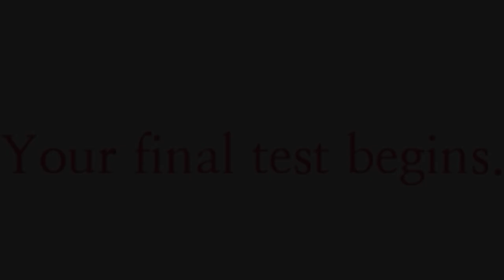Supreme Calamitas? BEGONE!!! | Terraria Calamity Infernum #22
9 hours of recording and about 208 total deaths...
I also watch anime, so any suggestions feel free to share,  and if you want to see any beat saber maps played type in the comments the beat saver key (will be in No fail mode or not depends on the song) ex: “Do video on this map, 3f66e”
TimeCodes
0:00 - Intro
0:12 - Problems
1:44 - Closest Run Before Break
7:55 - Attempts After Break
10:30 - Victory
15:40 - Being Weird
18:00 - Ỵ̨̡͚̱ͬͨ̄ͨ́ͮ̾́̈́̇͌͘o̵̸̢̥͖̯̱̰̗̲̤̲̱̠̱͔ͩ́̈́̐̉ͮͤ͆̐ͯ̏̋ͨ͑̾̈́̈́̓͘ú̸̡̮͚̥͓̗̖̟̣̲͎̖̝̹̯̭̝̐̆̍̌́̾ͬ̐̔ͭ̐͛ͮͭ͆ͦ̇ͣ̃̈́̎̕ṛ̞͓̹ͥͧ̃͗ͮ́̕_̶̷̸̧̦̟̺̗̜͍̘̝̱͍͍ͬͮ̌̿̍ͧ̋ͫ̌̐͆ͫ̓̂̔̈ͥ̂͢ F̵̸̷̨̨̡̪̤̮̫̱͖̊̍ͧi̸̢̧̫͉̘̺͗ͧ́̈́͆̃̿͂̉́͜͠_̶͙̖͇̘̇ͥ̿̈́ͨ͒n̴̡̛͚̼̞ͯ̓͊͊ͪ̄̄̕͜͡͝ͅa̡̧̨͖̫̖̟͖͉̪̯̲͇̝̼̲̤͇̞̲ͤ̾͊̓ͯͤ̑ͫͣ̎ͬ͛ͥͮ̈̆̈̾̂͗͝͠l̸͎̗͍͚̋̋́_̴̦̖̪̗̣̯̮͎̺̳̳ͣ̑́͗̐͢ T̶̷̛͕̔͐̎͊̀͂̚e̵̴̗͓͓̫̟̖̦̠̙̲̼͐̾ͩ̈ͦ́̀ͫ͆̄̈́ͤ̍ͭ̃ͨ̐̈́ͪ̚s̵̢̛͇͇̱̤͍͔͔̠̰̺͈͇͔̝͑̈̅̄ͨ̋͆̓ͬͨ̈ͥͤ̓ͣ̔ͩ̚̚͡͝t̡̛̳̣̘̱̉̓̀͒ B̜̍̅͟_͚͖̻̙̫̻͍͉̰̓ͣ͋̾̔̈́͋́̈́ͩ̏ͨ̇̄̀ͦ̅̽̈́̚͠e͈͕̙̜̯̪̾ͮͪ̅͆̏̂ͭ͗͘g̶̢̖̟̝͉̩͙̩̐͌ͮ̀̄̄̂̑ͫͦ̇͆ͭͫ͗̈́ͨ͊͝͡i̸̙͇͉̍ͦ͆͢nͯ_̴̷̡̢̡̩̥̬̼͈̟ͬͩ͝s̴̡̛̛̖̱̳̰͉̪̜̲̩͔̼͆̇̈́ͤ͆̀̌̾́ͩͣ͗ͩ̎̉̀̽ͦͮͨ̽̈́̑̋̓̏͞͝